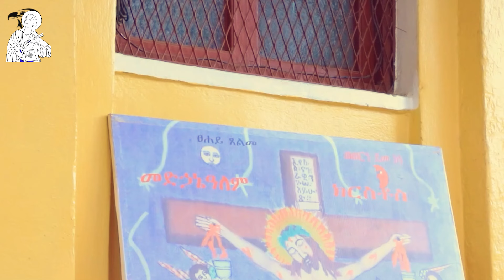ተስፋ አትቁረጡ እግዚአብሔር አለ እጹብድንቅ ትምህርት በሊቀሊቃውንት ዕዝራ ሃዲስ